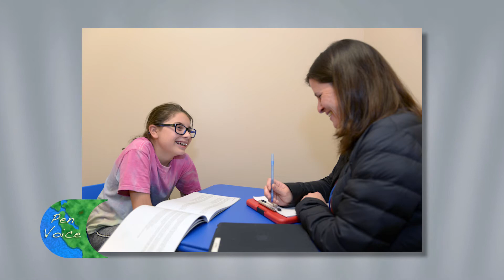Pen Voice - 311 - Bryan Neider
Host Dani Gasparini speaks with return-guest Bryan Neider after his first year as Chief Executive Officer at Gatepath.

Stanford Special Needs Family Night – Saturday, September 23, 2017